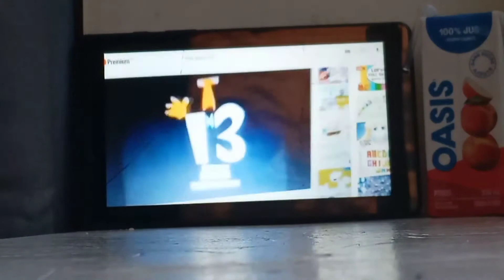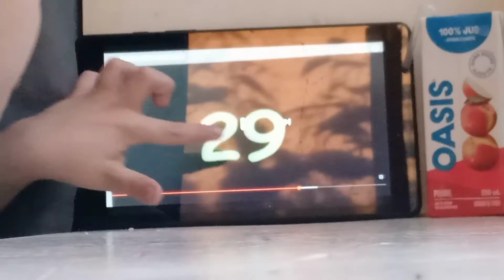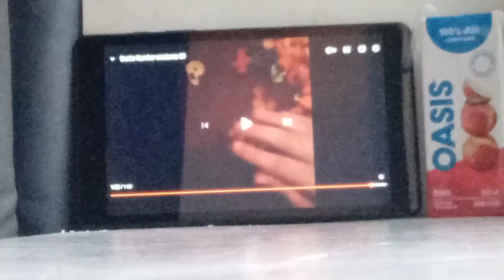Exotic number creatures 36